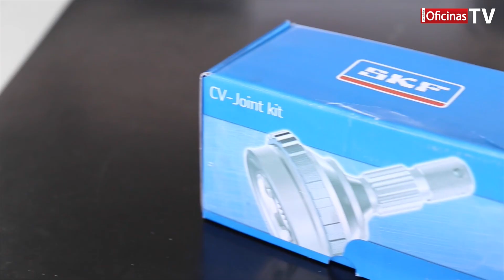2016 - Dia do Fornecedor - Onedrive / AS Parts / SKF